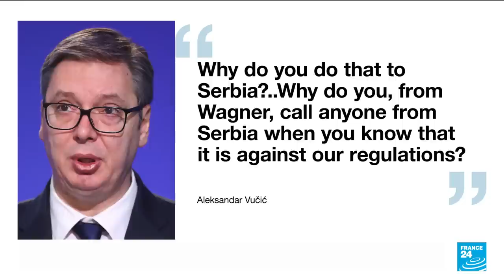Wagner Group accused of recruiting Serbs to fight in Ukraine • FRANCE 24 English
Serbia and Pro-Ukraine activists have filed criminal complaints against Russia's Wagner paramilitary group and its supporters, accusing it of recruiting Serbs to fight for Russia in Ukraine. The group, which has posted adverts on Russian social media in the Serbian language calling for volunteers to join theirranks, has taken a leading role in the battle over Ukraine's eastern city of Bakhmut, scene of some of the bloodiest fighting in the conflict.